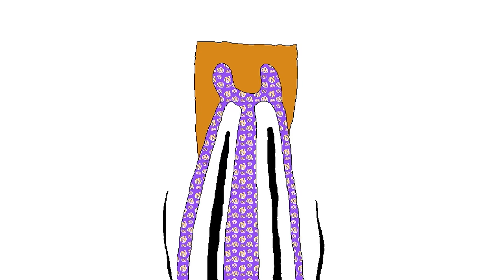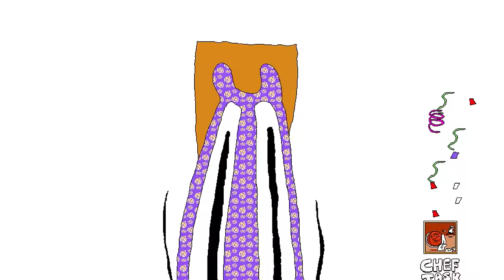The Noise in a Nutshell 2 ELECTRIC BOOGALOO [ The Noise Update Funny Moments 2 ]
The funny moments of me playing as The Noise in The Pizza Tower's Noise Update has arrived. Featuring Floor 2 of the game. Enjoy!